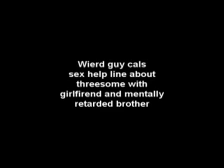Mental retard calls sex line about threesome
Johnny calls sex wise about his girlfriend and mentally retarded brother billo's planned threesome..